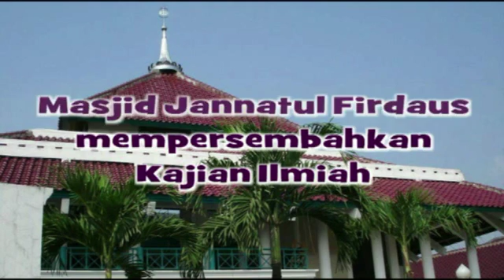Mari Menolong Agama Allah - Ust Abu Jarir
Kajian umum non rutin Masjid Jannatul Firdaus Taman Galaxi Bekasi

HARI/TGL: AHAD/15 Januari 2017
WAKTU: ba'da sholat subuh
NARASUMBER: Ustadz Abu Jarir
TEMA KAJIAN: Mari Menolong Agama Allah

Selamat menyimak,

Admin  (IM)